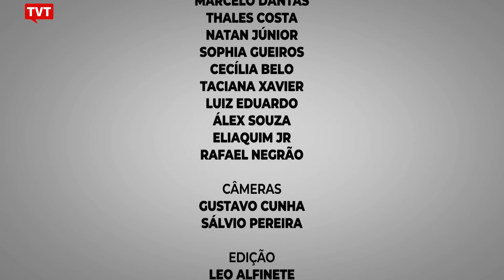É possível democratizar a comunicação brasileira? | TVDH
Nesta edição do TV Direitos Humanos, o jornalista Marcelo Dantas e a professora Andrea Trigueiro conversam com a jornalista e idealizadora do coletivo Sargento Perifa, Martihene Oliveira, sobre a comunicação no Brasil e as formas possíveis de democratizá-la.